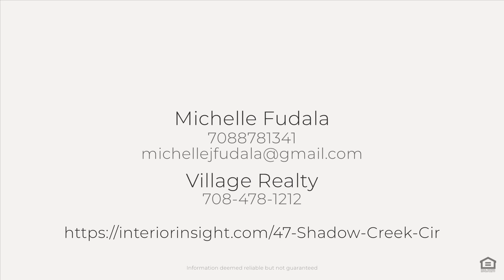47 Shadow Creek Cir, Palos Heights, IL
See the Property Website! :: Michelle Fudala - Village Realty - 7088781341